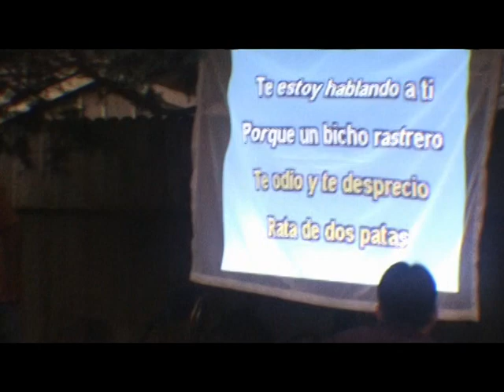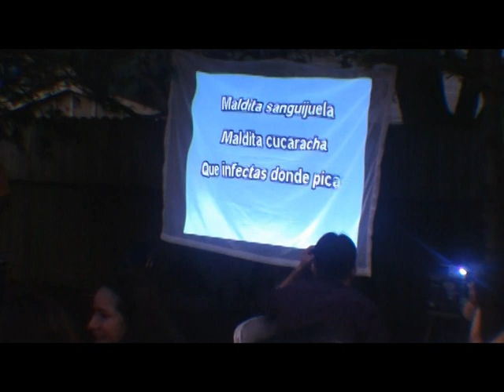Rata de dos Patas KARAOKE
DJ KORA, SONIDO VIVA LA FIESTA Y DJKORAPRODUCTIONS   PRESENTAN:
A este valiente aficionado que se animo a kantar una cancion con karaoke de Paquita la del Barrio Rata de dos patas.